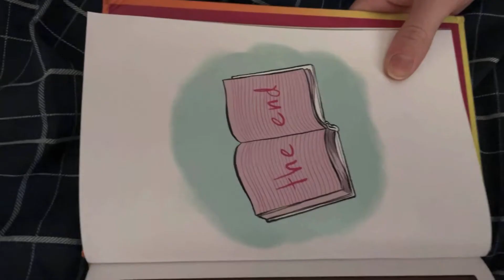A Long Wait